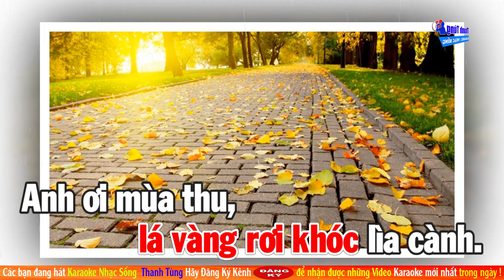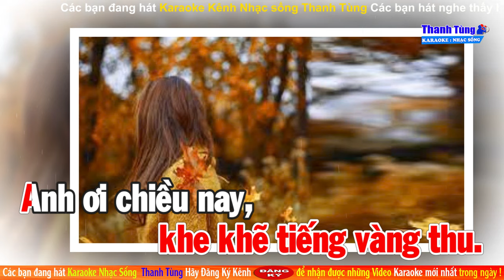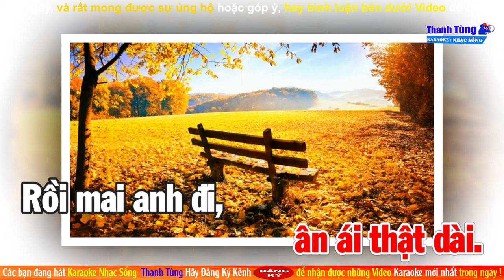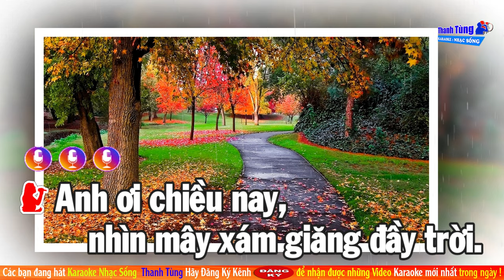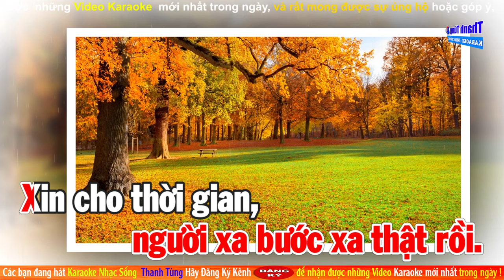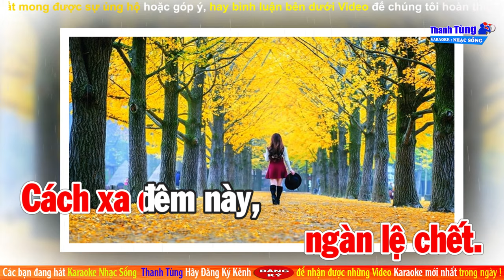Yêu Em Qua Mùa Thu - Karaoke Tone Nữ | Beat Gốc Dễ Hát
Yêu Em Qua Mùa Thu